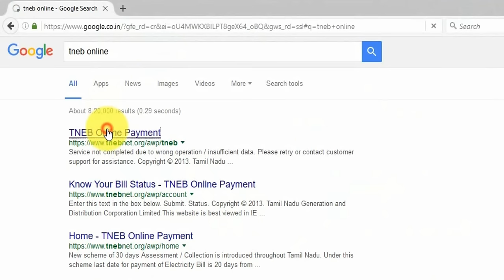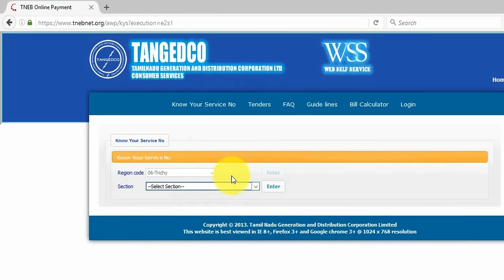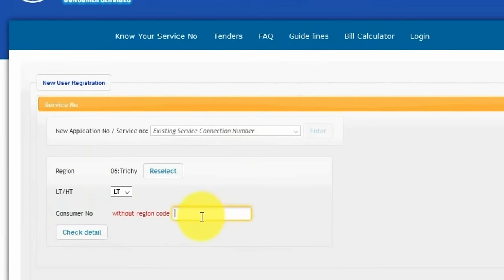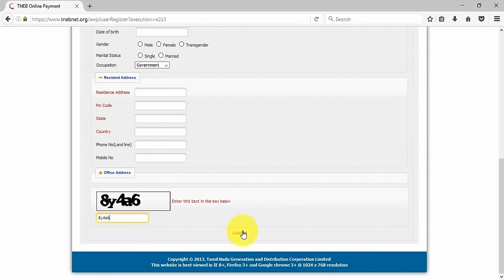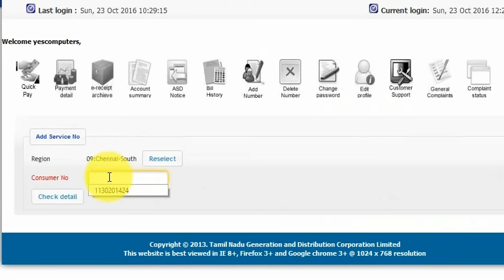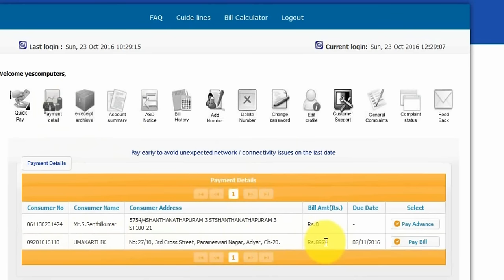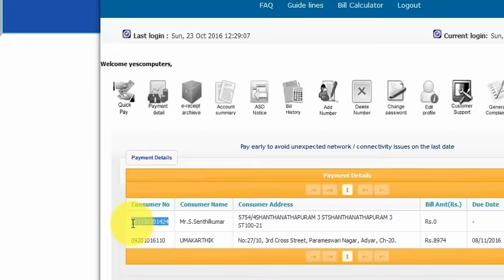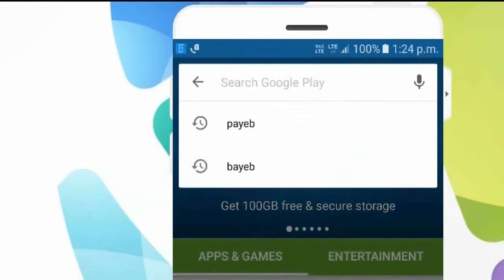TNEB Online Payment | TIPS and TRICKS | YES TAMIL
TNEB Online Payment | TIPS and TRICKS | YES TAMIL  How to Pay TNEB Bille Online TANGEDCO  இணையதளம் மூலம் மின்கட்டணம் தமிழ்நாடு மின்சார வாரியாம் Android Mobile Bill Payment.